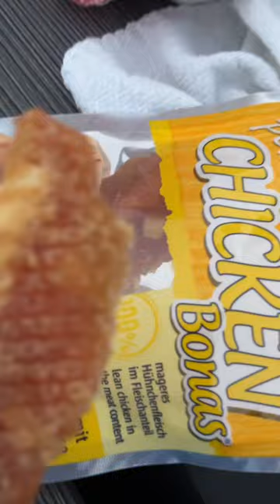💖 All I want is you NOW 😋